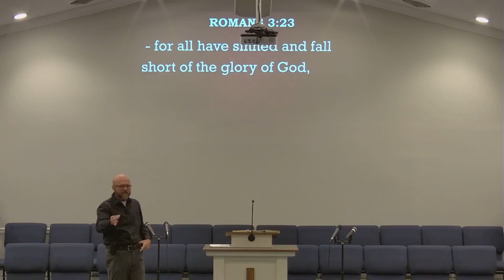Own it and be Forgiven